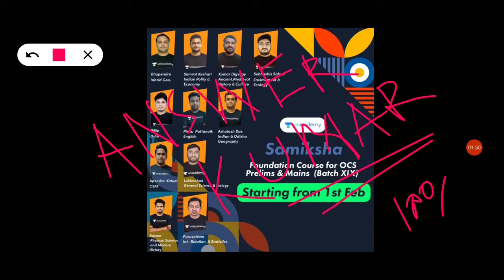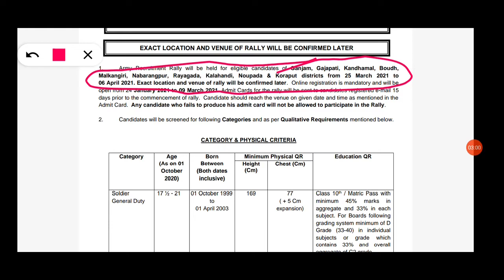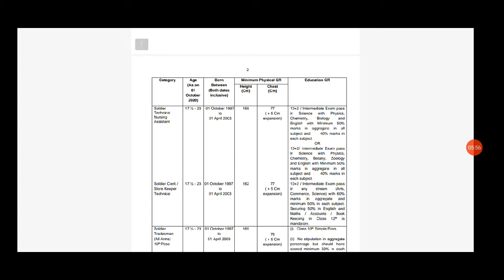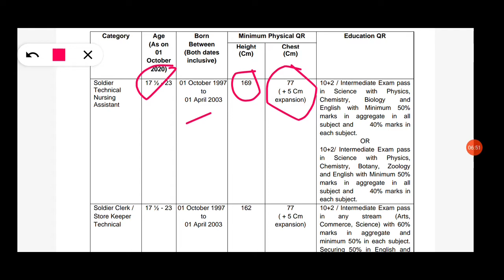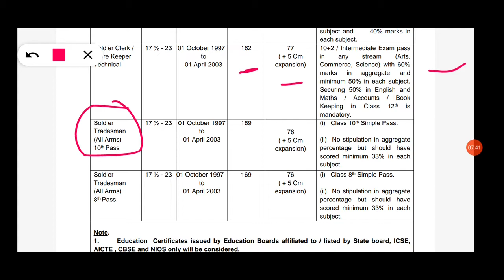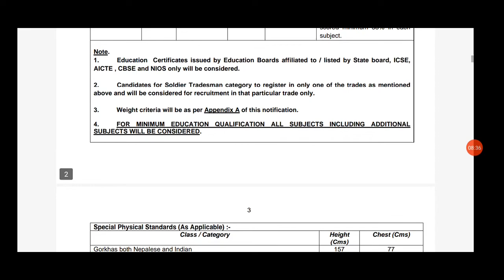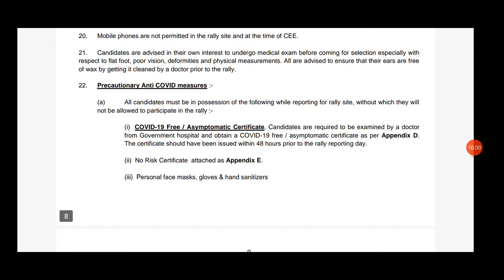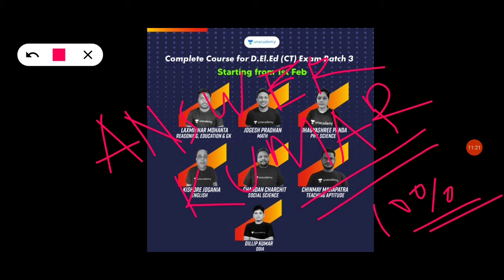INDIAN ARMY RALLY GOPALPUR INDIAN ARMY JOB NOTIFICATION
Dear Learners,

We are launching a new batch  for the OCS Prelims+Mains exam on 1st February 2021

* Samiksha : OCS Foundation Course-XIX for Preliminary & Mains Examination

Few interesting facts about our Samiksha Batch :

1. Batch course will start on 1st February and continue till June.
2. Total *14 Major subjects* will be covered by our 11 top educators
3. Students will receive more than *250+ hours* of live classes if enrolled in the batch course.

Link-1:;

Links-2:;

Link-3:;

Enrolled କରନ୍ତୁ।।

8:00 AM - POLITY (Details Classes)
4:00 PM - One liner Classes...

For More Informations Joined Telegram Channel..